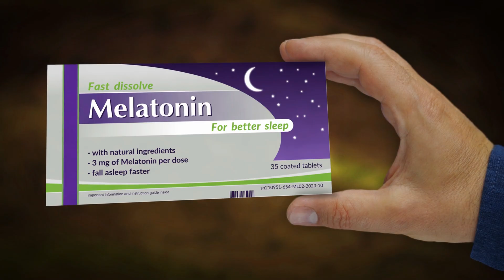Does Melatonin Cause Heart Failure? The Truth.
Are the headlines true? This video unpacks the AHA-linked study asking: can long-term melatonin use be tied to heart failure? We walk through the evidence, limitations of retrospective data, confounding factors (chronic insomnia, comorbidities), dosing and supplement variability, and practical takeaways for adults with insomnia. Learn when short-term melatonin is likely fine, why chronic nightly use warrants a healthcare check (sleep apnea, RLS, anxiety/depression), and nonpharmacologic options like CBT‑I. Not definitive—an association, not proof of causation.
See Less
OUTLINE:
00:00:00
YouTube Intro Hook

00:00:25
The Plot Twist

00:01:28
Caveats and Confounders

00:01:54
Practical Guidance

00:02:42
Regulation and Research Needs

00:03:06
Nuance and Final Verdict